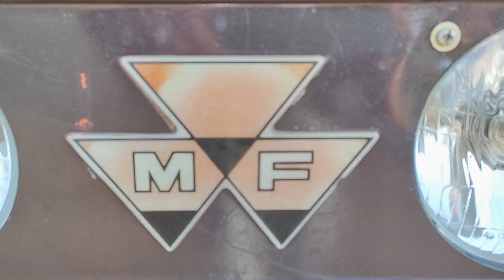1035 Di Tractor || दिवाली बंपर सेल💣 || मात्र 1,50,000 में खरीदे ट्रैक्टर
1035 Di Tractor || दिवाली बंपर सेल || मात्र 1,50,000 में खरीदे ट्रैक्टर

                              Online Vahan

Address = Jaipur Rajesthan

Tractorlovers
uesedtractor
Rajesthan Tractor
Gujarat Tractor
Punjab Tractor
maharashtra Tractor
Rotavator
Anand Mahindra
Mahindra and Mahindra
Tractor experience
indian Tractor
driverless Tractor
OMG india
Tractor repair
bast Tractor
Tractor modified
modified Tractor
New Holland 3630
New Holland
swades Tractor
Tractor sale
Tractor Bazar
Tractor mandi
second hand Tractor
uesed tractor
Tractor agency
Tractor advertise
Tractor advertisement
how to repair Tractor
Tractor gearbox
how to open Tractor gearbox
Tractor pump
pump repair
pump
set pump
how to increase Tractor power
vst Shakti
Tractor power
Tractor harrow comparison
harrow comparison
tawi comparison
tavi comparison
antique Tractor
antique
gearbox
how to drive Tractor
JCB repair
JCB
escort JCB
Tractor service
Tractor tyrs
Tractor stunt
Swaraj Tractor
Tractor tochan
Massey Ferguson
Massey Ferguson tractor
sonalika Tractor
Ford Tractor
Ford modified
Eicher Tractor
indofarm Tractor
Ace Tractor
Mahindra Tractor owner
john Deere Tractor
Kubota Tractor
John Deere
Hindustan Tractor
powertrac Tractor
Farmtrac tractor
preet Tractor
Tractor
Swaraj
sonalika
Mahindra
Ford
Farmtrac
John Deere
Massey Ferguson
Massey Ferguson Di
indofarm
Kubota
preet
powertrac
HMT
Massey indian Tractor
Mahindra yuvo
seed drills
seed drill
automatic seed drills Tractor check
Tractor chucking
Tractor bast Tractor
Tractor plough
agricultural
farming leader
farmer
indian farmer
race competition
race Tractor
race

apna india

apna Kisan

                  Online Vahan